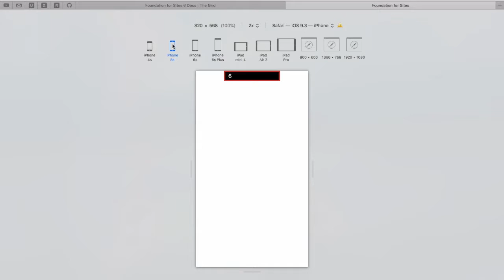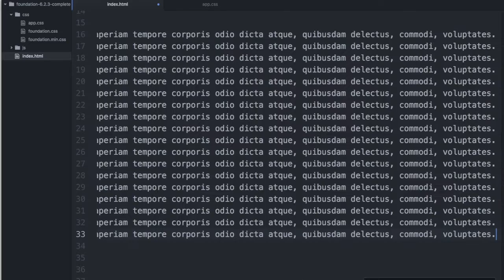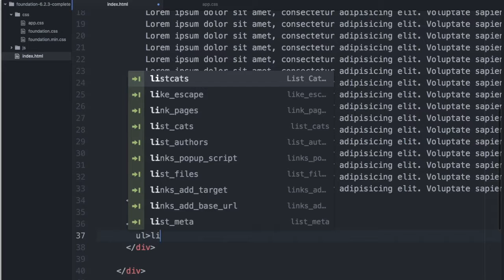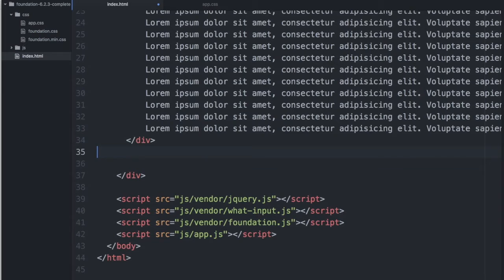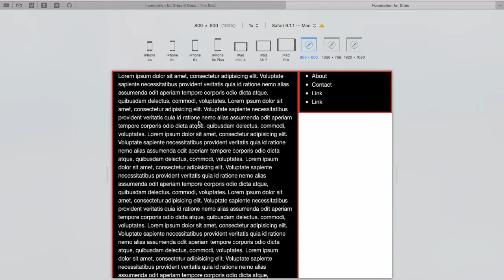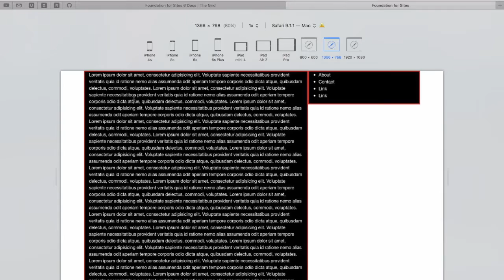Foundation 6 - Grid Basics - 3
Final review of the grid basics.